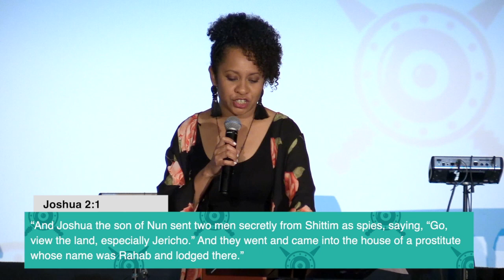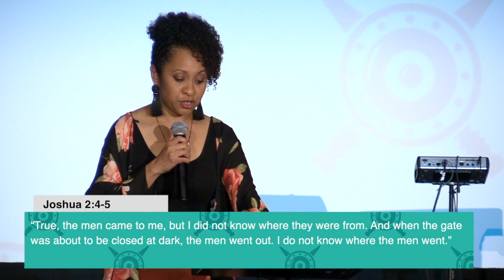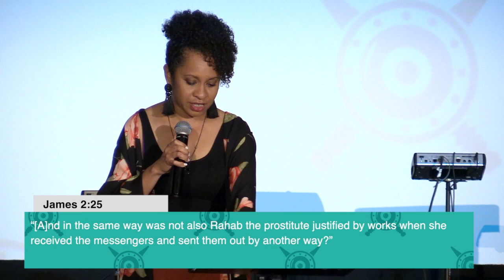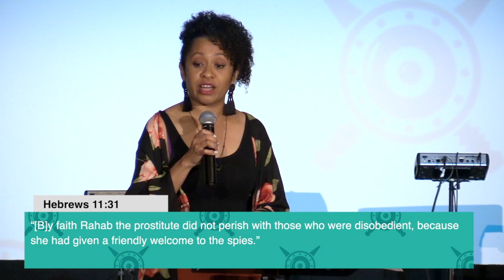Faithing It! - Samoa Asigau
One Family Church
6350 Delmar Blvd
University City, MO  63130

“And Joshua the son of Nun sent two men secretly from Shittim as spies, saying, “Go, view the land, especially Jericho.” And they went and came into the house of a prostitute whose name was Rahab and lodged there.”
Joshua 2:1

“True, the men came to me, but I did not know where they were from. And when the gate was about to be closed at dark, the men went out. I do not know where the men went.”
Joshua 2:4-5

“And as soon as we heard it, our hearts melted, and there was no spirit left in any man because of you, for the Lord your God, he is God in the heavens above and on the earth beneath.”
Joshua 2:11

You can be real with God.

Your hearing is demonstrated
by your confession.

Your action is a demonstration of faith.

“[A]nd in the same way was not also Rahab the prostitute justified by works when she received the messengers and sent them out by another way?”
James 2:25

“[B]y faith Rahab the prostitute did not perish with those who were disobedient, because she had given a friendly welcome to the spies.”
Hebrews 11:31